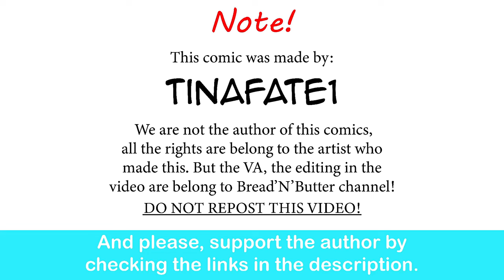The Dragon Tamer: As Long As You're Happy | CEO of MI.LFS comic dub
When you find the right hobby enjoyer partner.

Jubilife Village - Home - Pokémon Legends: Arceus